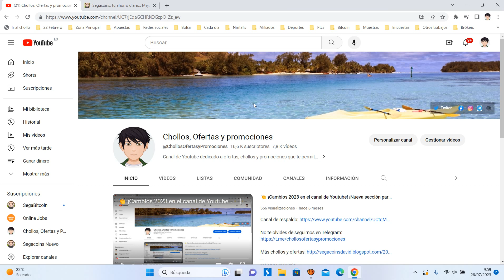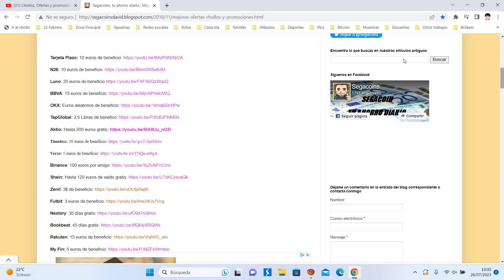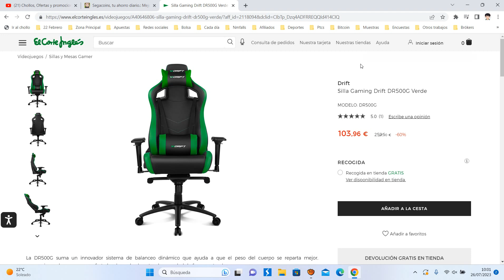💻 ¡Oferta El Corte Inglés! Silla Gaming Drift DR500G Verde barato 103,96€ ¡60 DTO! | Opinión 💻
Silla Gaming Drift DR500G Verde